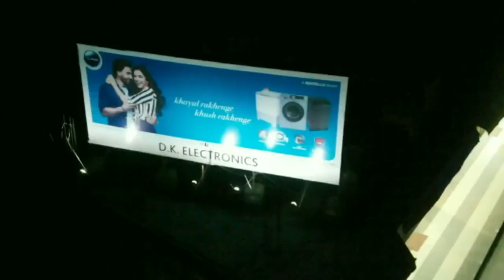मुख्यमंत्री से मिले जल शक्ति विभाग के कर्मचारी, कांट्रेक्ट पर लाने की उठाई मांग